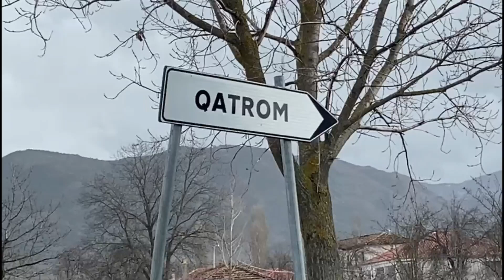Korçë/ Fshati Qatromë i boshatisur